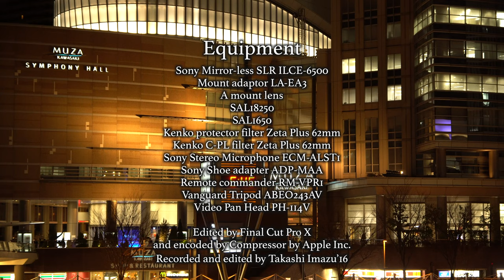川崎夜景 Night scenes in Kawasaki α6500 4K in Super35mm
川崎大師を後にして
川崎の駅周辺を少しぶらつきました。
α6500の暗所撮影の性能と、その画像のクオリティを
重ねてテストしたかったのです。
特に気にして確認したのはその色の出力です。
プリセットのホワイトバランスを止めて
幾つかのスナップではホワイトバランスを
マニュアルで調節してあります。
これはα6500とSAL1650レンズをアダプターLA-EA3
で接続して撮影するとどういうふうに映るかという
一種の作例として捉えられると思います。

After leaving Kawasaki Daishi temple,
I went to Kawasaki city,the area around Kawasaki station.
Main purpose was shooting night shots to test how well my new camera
Alpha6500 can capture objects under low light conditions
and I hope to make sure how my new buddy outputs colors of
objects on snaps it produces.
It was interesting.
On some snaps,I stopped using preset white balance menu
and adjust it manually to what I saw there.
This is a kind of example if we use this camera with SAL1650
and mount adaptor LA-EA3 under low light conditions.